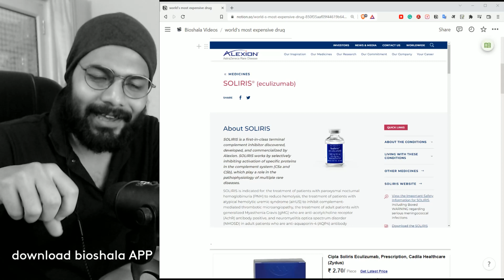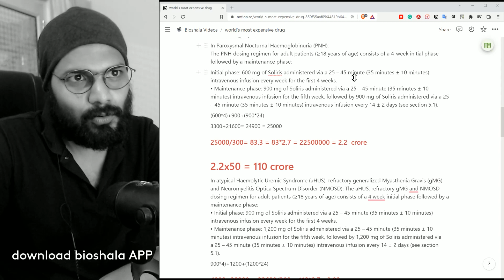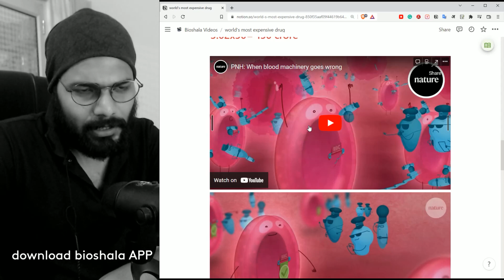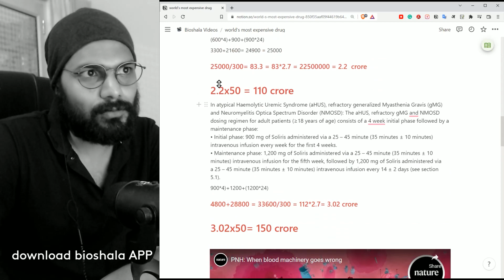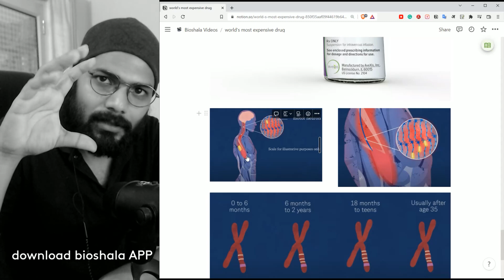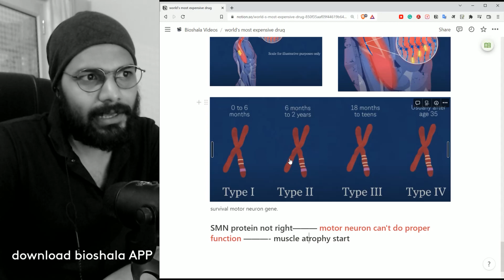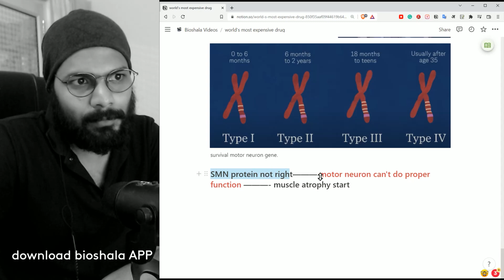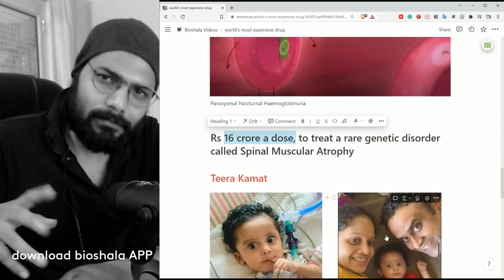Most expensive treatment/Drug